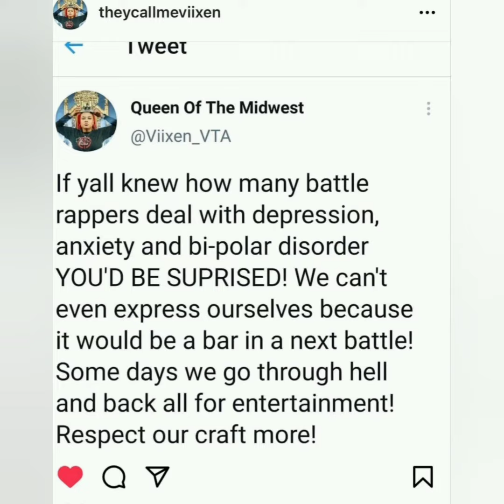VIIXEN TELLS DA REAL ON DEPRESSION N BATTLERAP 👀🙏🤦‍♂️ FOOTAGE ALSO TUNE N 👀